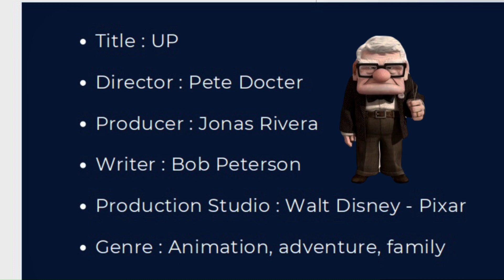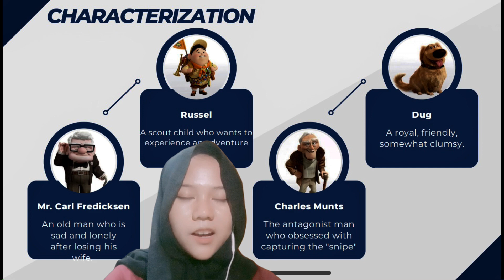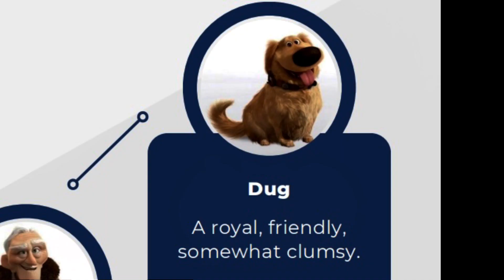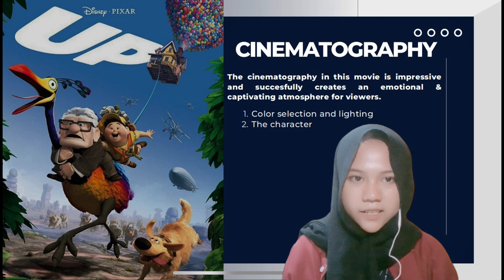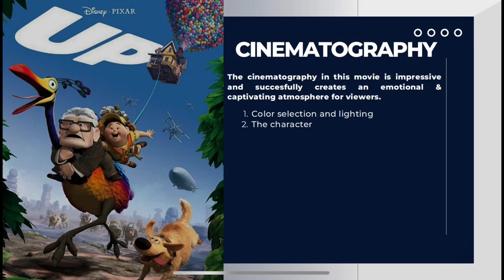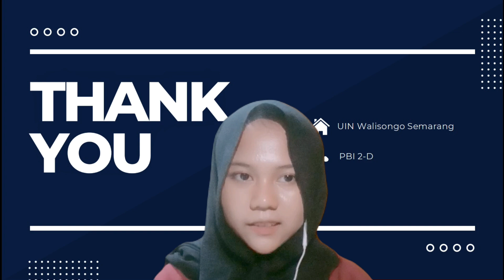Listening & Speaking - Movie Review - Disney Pixar "UP" by Nadia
Nadia Ul - Haq (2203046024) PBI 2D
To Fulfill the Assignment from
Course : Extensive : Listening & Speaking
Lecturer : Kiki Nuriska Denhas, M.Pd.
Second Semester
English Education
Faculty of Education & Teacher Training
State Islamic University Walisongo Semarang

This video contain several chapters :
1. The data/description of the movie
2. Main Character
3. Plot of the movie
4. Characterization
5. The Theme
6. Cinematography